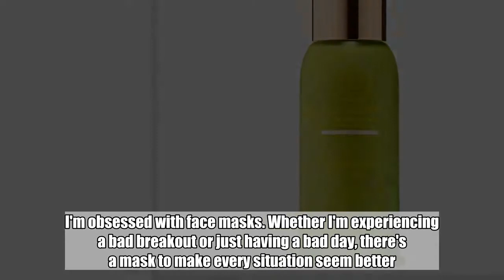This Serum Makes My Skin So Glowy, I Go Makeup-Free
I'm obsessed with face masks. Whether I'm experiencing a bad breakout or just having a bad day, there's a mask to make every situation seem better.    But even though I'm a self-proclaimed face-mask fanatic, I have to admit they have one major flaw: Most can only be used once or twice a week. Natural skincare line founder  must relate to my struggle because her skincare line's newest product is a serum based off her best-selling Resurfacing Mask.  Intended to be used every day, the Resurfacing Serum ($88; ) is a radiance-boosting formula that also improves overall skin tone and texture with continued use. It has a gentle mix of seven AHA and BHA acids that exfoliate dead skin cells to promote cell turnover. Once these cells are cleared from the face, tomato carotenoids absorb UVA/UVB rays to create a color-correcting green light that cancels out redness for a more even skin tone. Salicylic acid, a clarifying ingredient that's in many acne-fighting products, minimizes pores and keeps skin clear.    Courtesy   $88  Vitamin C-packed plum extract rounds out the formulation, adding a healthy glow to skin and protecting it from free radicals, which can cause premature signs of aging.   VIDEO: One of These $3 Lip Balms Is Sold Every Second Around the World   For the past week, I've been using this serum in an attempt to make my chronically dull skin look a little more alive. I wasn't expecting the same instant gratification that I get from using a vitamin C mask. However, I was pleasantly surprised at how fast the serum absorbed into my skin, and at how glowy I looked afterward.     Next to dullness, my biggest skincare hang up is the dark spots on my face left from past hormonal breakouts. Not only did I have a healthy glow (one that no highlighter has been able to give me), my spots were less noticeable, which I hope continues to improve over time. For the first time in years I feel comfortable enough with my skin to go makeup-free.   It's been said that you can't put a price on glowing skin, but if you ask me, I'd tell you $88.